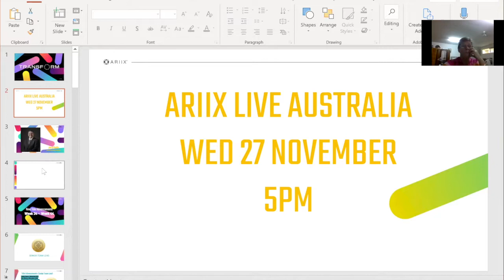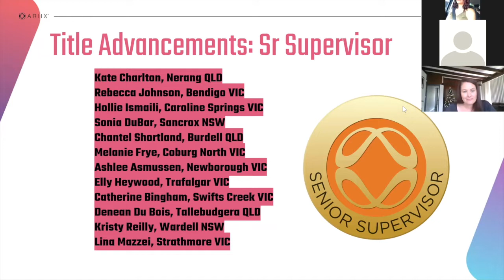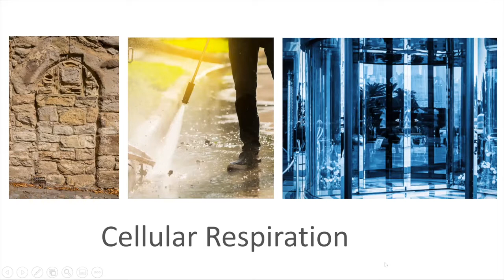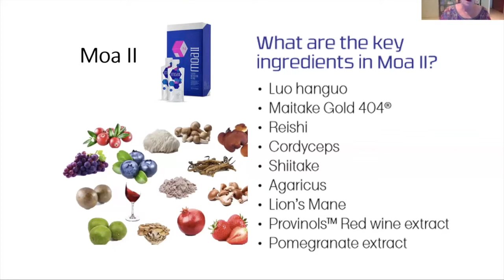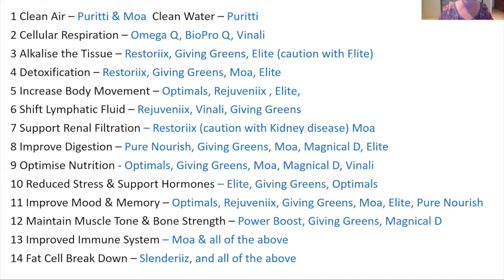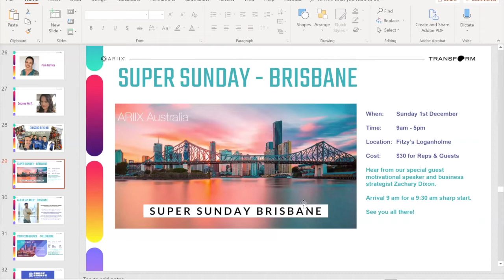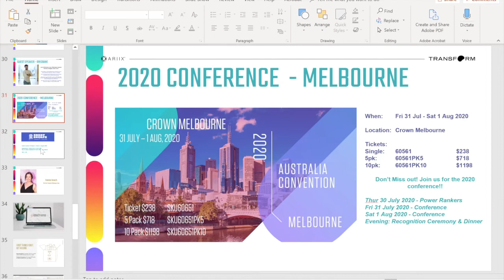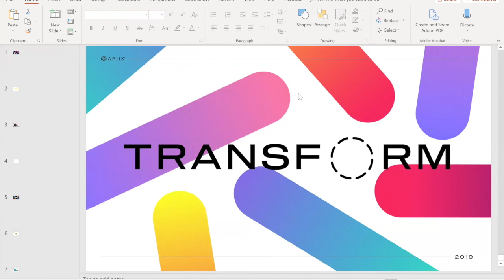ARIIX Aust Live 27 Nov 19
Guest Speakers, Dea Herft, Pam Harris, Emma Seach trains on Loyalty Shopping